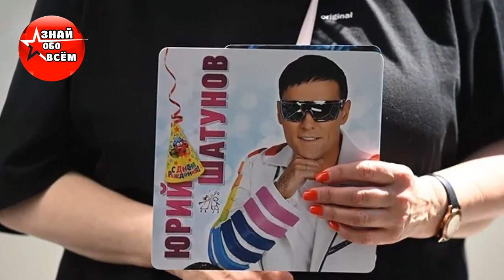15 минут назад! Свершилось: поклонники Шатунова сделали невозможное...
По некоторым источникам, Министерство Культуры все-таки поддержало петицию поклонников Юрия Шатунова о просьбе присвоить ему звание Народного Артиста России, несмотря на то, что у него не было звания заслуженного деятеля. Эта информация конечно же всколыхнула сообщество артистов. Продолжение в видео...